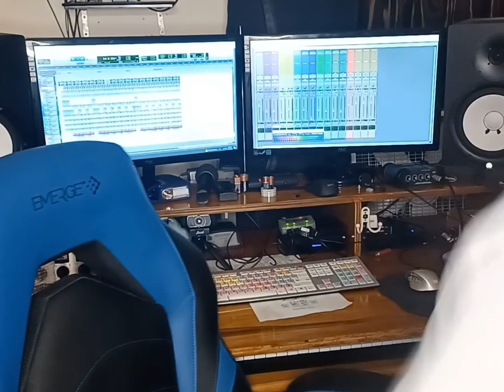Gift card giveaway